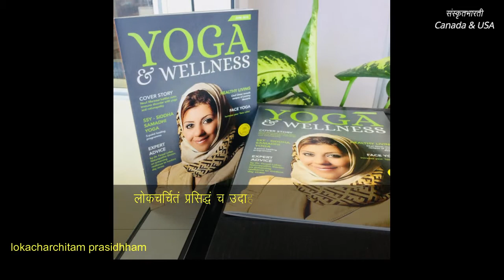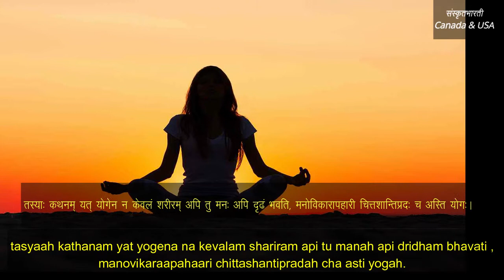शुभा वार्ता - ३१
सकारात्मकभावै: सह संयोगं  नकारात्मकभावै: च सह वियोगं कारयति योग:।